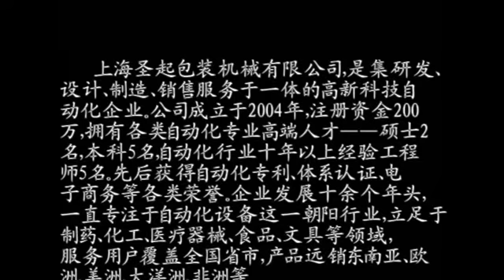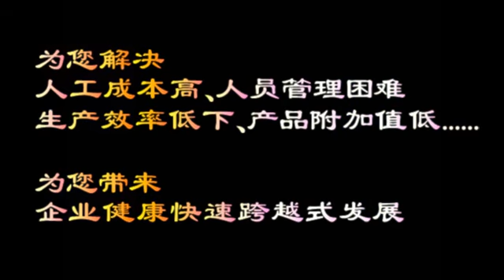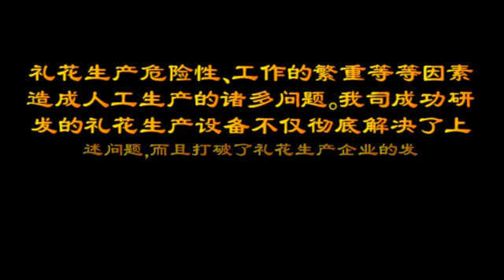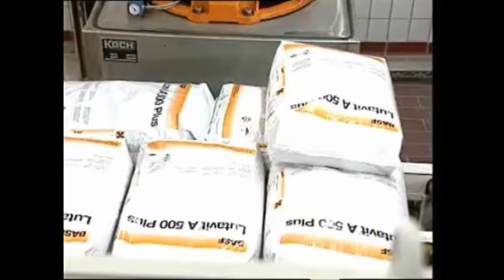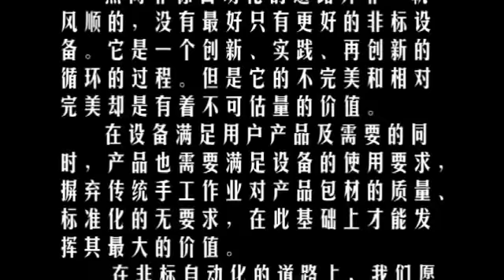非标自动化 customized machinery non standard machinery